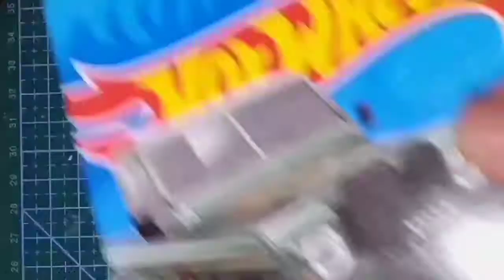Hot wheels Land Rover Tomb rider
Hotwheel Custom
Car Project Land Rover
Figure Lara croft
Including:
                   Racing seat
                   Nos bottle
                   Six spot lamp
                   Axe
                   Jerry fans
                   Sand shovel
                   Properti Boxes
                   Camper bed
                    And many more detail you
                    Can see it
Thank you very much for supporting the Roel Diecast Channel, if you care and want to donate to the Roel Diecast channel by giving funds to "SUPER THANKS" it really helps the Roel Diecast channel to further develop in its work because I have to buy hotwheel parts to support my creativity, Thank you for supporting me, I really appreciate it, God bless you

Can't buy expensive Diecast products, we better make it lol